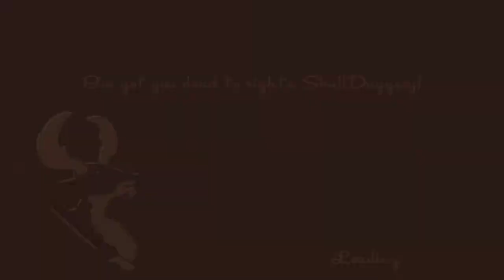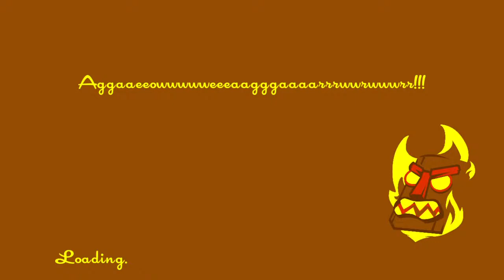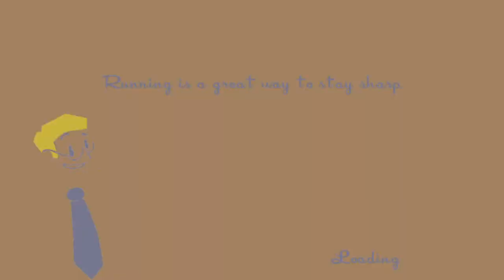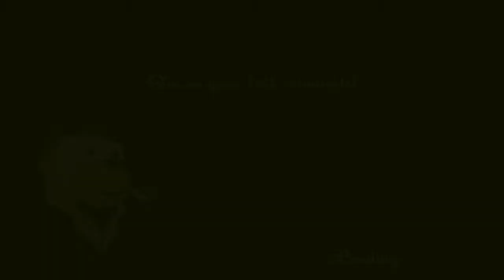Lifes UNFAIR|Tay-K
Chill night